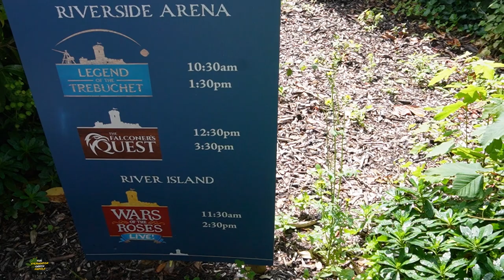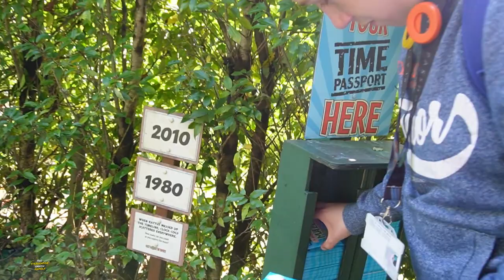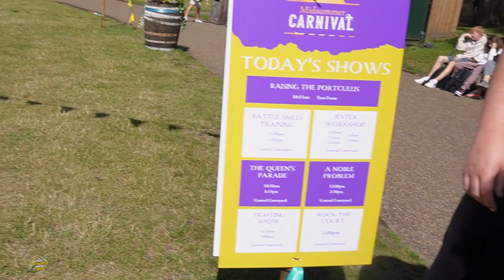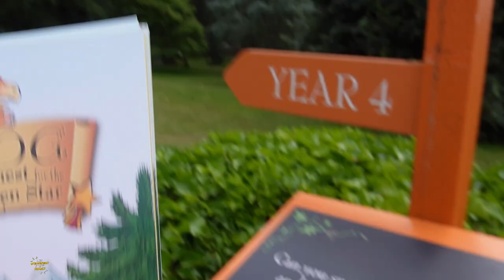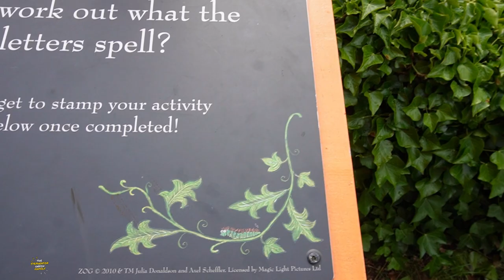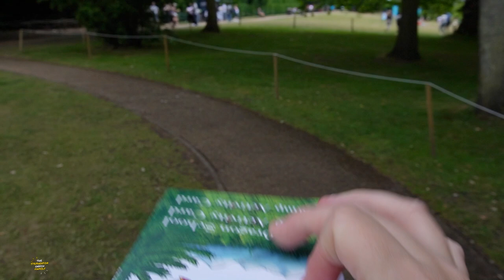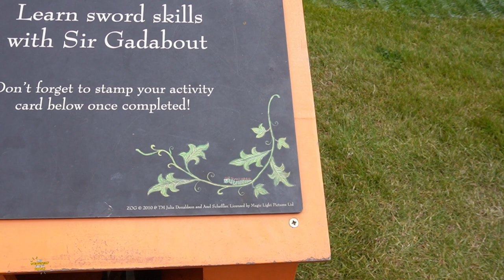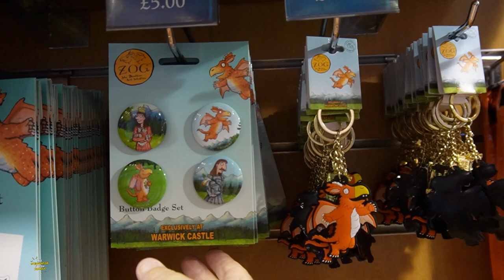War Of The Roses 2023 at Warwick Castle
On Today's Vlog we return to Warwick for the first time in a while to come watch War Of The Roses for 2023.

Previous Songs,
Wildflowers - Stay For A Little While